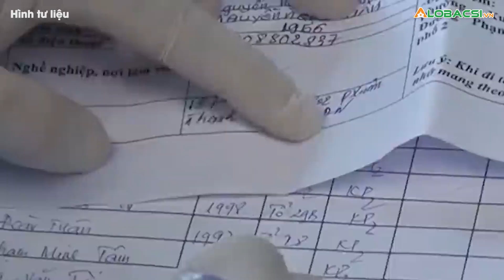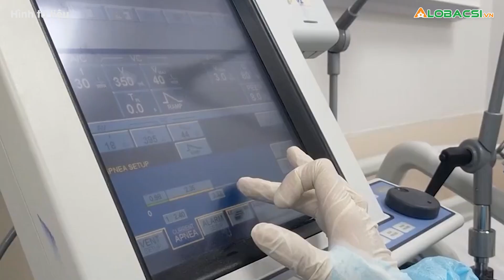Một F0 "Cõng" 7 Loại Giấy Tờ, Nhân Viên Y Tế Mắc COVID-19 Cũng Không Dám Nghỉ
Mỗi bệnh án F0 gồm 7 loại giấy tờ, trong khi đó lực lượng y tế lại mỏng khiến nhân viên Trạm Y tế thị trấn Nếnh (Bắc Giang) dù mắc COVID-19 cũng không dám nghỉ làm.

MỌI GÓP Ý XIN GỬI VỀ:
Hợp tác nội dung:  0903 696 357